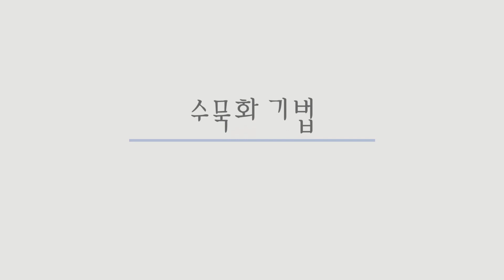2021-009 바위 표현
본 영상은 수묵화에서의 바위 표현을 세 종류의  기법으로 해설하는 12분 18초 분량의 기법강의 영상입니다. 몰골법을 사용한 중앙의 짙은 색의 첫 번째 바위는 가장 돌출된 부분을 짙게 그리고 점차 주변으로 갈수록 흐려지는 방식을 택하고 있는데, 특히 땅과 맞닿아있는 아래로 향하는 필선은 담묵은 물론, 비백과 갈필까지 등장하여 상단부분의 짙은 먹색과 대비를 주는 방식입니다. 그리고 왼쪽에 그린 두 번째 바위는 음영법(그림자 표현)을 구사하여 사실적인 묘사를 하고 있습니다. 마지막 오른쪽의 세 번째 바위는 과거 전통수묵산수화에서 자주 등장하는 필선으로, 긁거나 찍는 방식의 점을 사용하여 표현한 것을 차례로 설명하고 있습니다.

서울대학교 수묵화강의_20210113

​* 배경음악은 Youtube Audiolibrary를 통해 제공되는 무료음원, Biz Baz Studio의 "Family Montage"와  Satie의 "Gymnopedie no1"을 사용하였습니다.